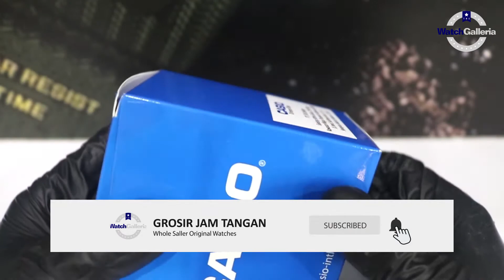JAM TANGAN CASIO GENERAL MTP V300L 1A3UDF / MTP-V300L-1A3UDF UNBOXING - GROSIRJAMTANGAN.COM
Hi guys, kali ini kita akan menampilkan Casio General MTP-V300L-1A3UDF

Spesifikasi:
Brand: Casio
Model No.: MTP-V300L-1A3UDF
Series: General
Gender: Men's
Garansi: Garansi Resmi 1Tahun PT GAP